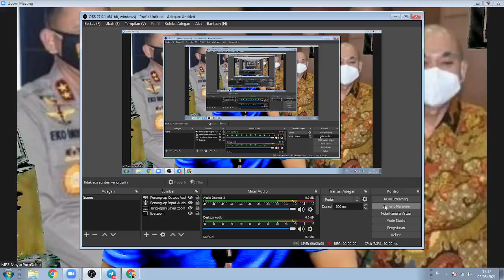BANTUAN HIBAH 2 T KELUARGA AKIDI TIO BOHONG, SIMAK REAKSI KAPOLDA MERASA TERTIPU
Aamiin.

TTD